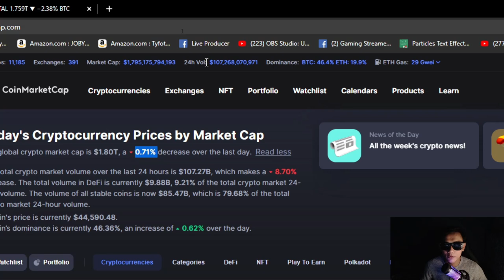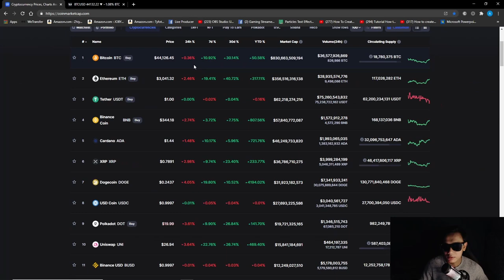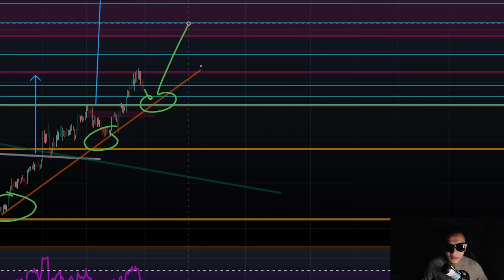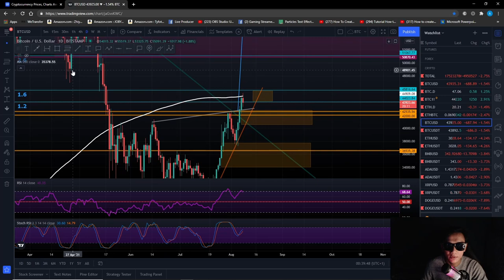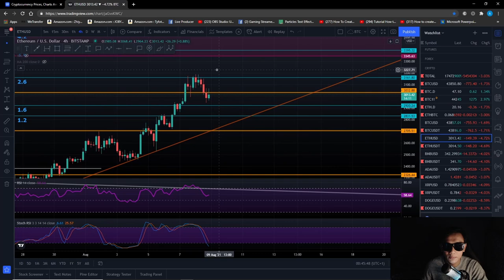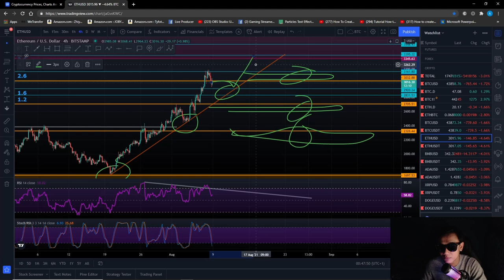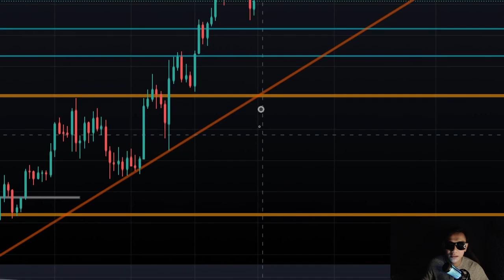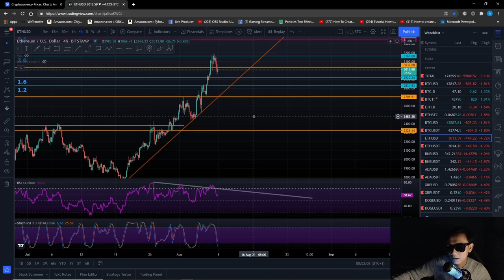PENTING UNTUK ANDA TAHU PERGERAKKAN INI..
diamond hand

You're invited!

LUNO
1. Sign up with my invite link
2. Deposit and buy MYR 250 in BTC (Luno exchange not included)
3. We both get MYR 25.00 free BTC

5CYGBFHHZA

boleh follow link dibawah utk info-info terkini..